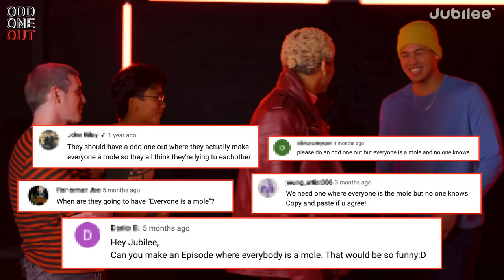5 Gay Men vs 1 Secret Straight Guy...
CREDITS
Director: Cole Bacani
Casting Director: Mark Chandler
Production Coordinator: Emma Pek
Equipment Coordinator: Pat Saulo
Assistant Editor: Jing Yi Goh
Editor: Brandon Yee
Post-Production Coordinator: Claire Chung

0:00 intro
0:09 round 1
4:27 round 2
10:00 final reveal
11:33 final thoughts